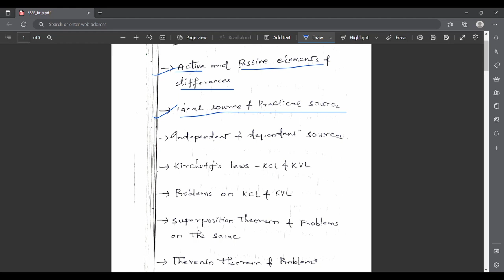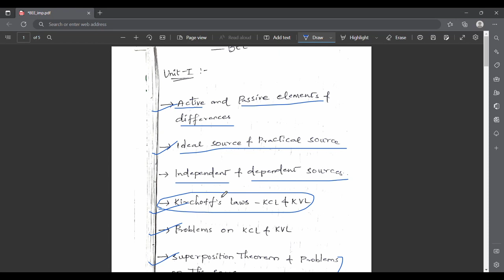BEE Important Questions || Basic Electrical Engineering 1-1 Exam JNTUH || RAJ`S TECH IN YT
You can buy the following books in offline stores for lower prices:
JNTUH B.Tech 1-2 Sem R18 Basic Electrical Engineering (Sia Publications)
JNTUH B.Tech 1-2 Sem R18 Basic Electrical Engineering (Technical Publications - Decode)
JNTUH B.Tech 1-2 Sem R18 Basic Electrical Engineering (S. Chand Publications)